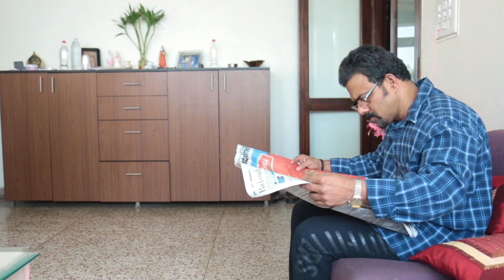Digital Age Trailer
This short film depicts the bitter sweet relationship between a father and his daughter with a dash of humour. The story shows their struggles to connect and strengthen their bond, in light of the generation gap.